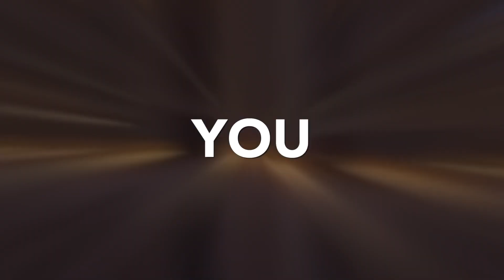Meet Team Aavenir at CLOC in Las Vegas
Aavenir is a silver sponsor of the 2023 CLOC Global Institute - the top-tier global legal operations event! Come visit us at the Aavenir  Booth 119 and witness the power of our cutting-edge AI-enabled Connected Source-to-Contract solutions through an exclusive demo. With Aavenir, every contract is a goldmine of value, and we'll show you how to unleash its full potential. Schedule a meeting with us.